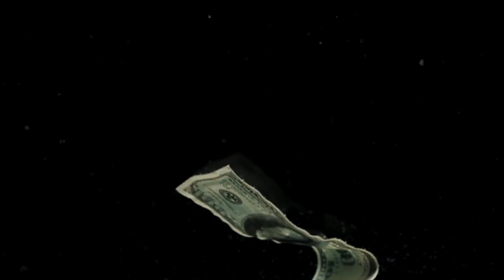Jay Kahma - Turn On The Lights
Music video by Jay Kahma performing Turn On The Lights. (c) 2013 Jaykahma.com